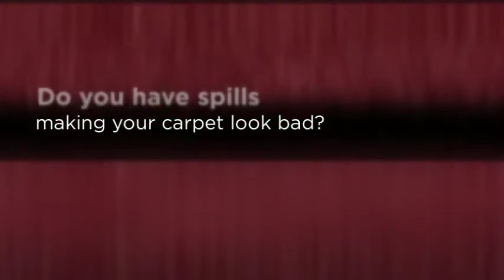Bothell, WA Carpet Cleaning Company - ProClean Cleaning Ser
16212 Bothell Everett Hwy
Unit F258, Bothell, WA 98012